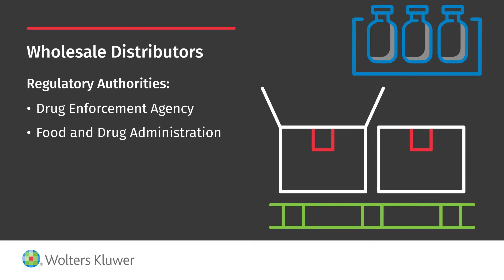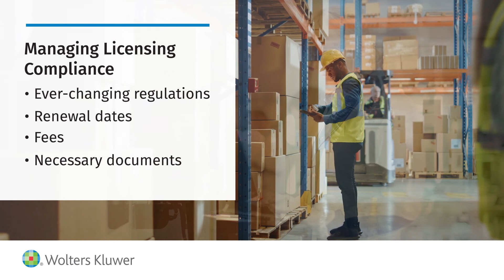Business licensing requirements for the lifecycle of a drug product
Across the lifecycle of a drug product there are stages where business licensing laws apply.

These regulations from state and federal governments extend to anyone who manufactures, distributes, dispenses, and sells prescription drugs and devices.